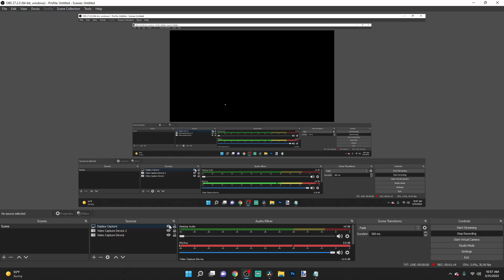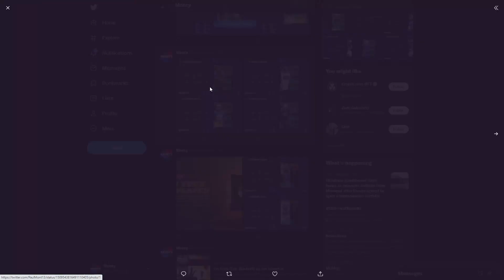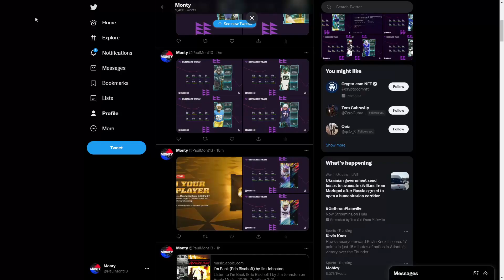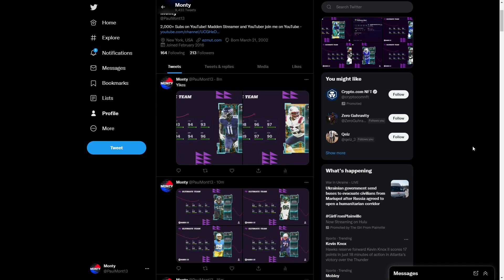GOLDEN TICKETS LATER TONIGHT! MADDEN MACHINES PT 2 REVEALED! MADDEN 22 ULTIMATE TEAM!